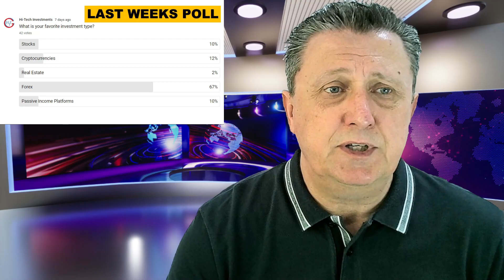WEEK 22 NEWS STUDIO 🌍 HI-TECH INVESTMENTS 💸 CREATE YOUR OWN MONEY RAIN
How to Make Your Own Money Rain: Hi-Tech Investments Revealed in Week 22 News Studio

Chapters:
0:00 Introduction
0:14 Start
1:00  Yield Nodes/Decenomy
3:58 Sapphire(SAPP)
4:53 Peony(PNY)
5:44 Birake(BIR)
6:40 BTC
7:13 BNB Vs USD
7:40 New Poll
9:19 Trillant
13:11 Money Tree
17:39 Profit Retriever
23:06 Spaghetti Trader
24:37 Introducing new mystery robot
26:56 Expert4X
28:32 Outro

Welcome to Hi-Tech Investments news studio week 22 where we give you the latest information on all our projects such as trading, investment and community building opportunities we cover.

⭐️⭐️⭐️ Yield Nodes CEO Steve send out a news report on the overall progress which we take a closer look at ⭐️⭐️⭐️
⚠️⚠️⚠️Our Decenomy coins are in rough water right now! Are there calmer waters ahead? ⚠️⚠️⚠️
📊📊📊 We have introduced a new weekly poll and this week we ask! What is your Forex Trading Experience level 📊📊📊
*** The latest Trillant is now out and we take a closer look at what has changed ***
🎬🎬🎬 Last week we released a new video showing how to find the 10 best currencies to trade with the Money Tree EA/Robot 🎬🎬🎬
🌳🌳🌳 The latest changes and adjustment to Money Tree Robot/EA is really working well as we show you the return on all 3 accounts for the week 🌳🌳🌳
🎬🎬🎬 Due to popular request we have made a tutorial for the Money Tree EA/Robot on how to buy, install and set up so you can get started with your trading career 🎬🎬🎬
🎬🎬🎬 We released our latest video in the new series on the Profit Retriever showing the past 4 weeks’ profit of the top 10 signals that also include this week’s top 5 🎬🎬🎬
🎬🎬🎬 We remind you of our recent video covering the Spaghetti Trader as we “live” test the 15M, 1H, and 4H timeframe settings 🎬🎬🎬
🤖🤖🤖 We have a new mystery EA/Robot under test and evaluation, and we show you the first two weeks’ results which have taken us by surprise 🤖🤖🤖
*** Expert4X released a range of videos this week covering information on how to make $1 million dollars. Videos also cover the copy link service and the great benefits they can deliver if you don’t want to trade yourself.

As always, we hope you enjoy our weekly news studio report and hope this will give you ideas on how to get engaged in new areas of investment opportunities.